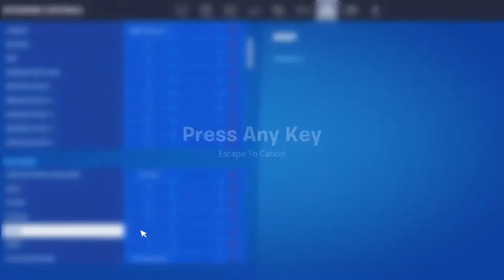we in school you know the vibe it be bussin bussin lets play fortnite